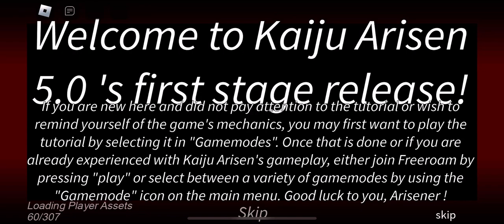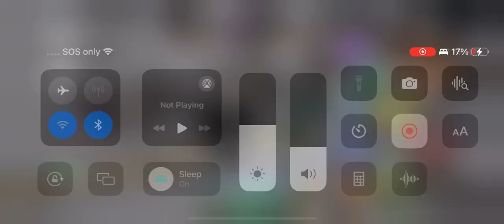I play IDK Godzilla I think